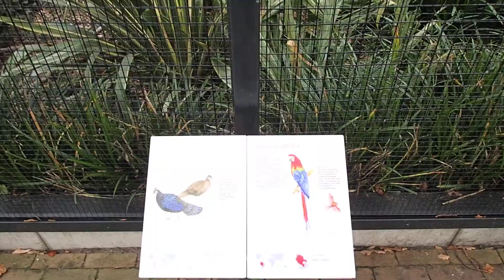17 Ara parrot papagei Zoo Amsterdam 2017